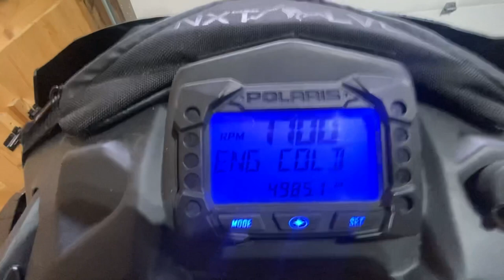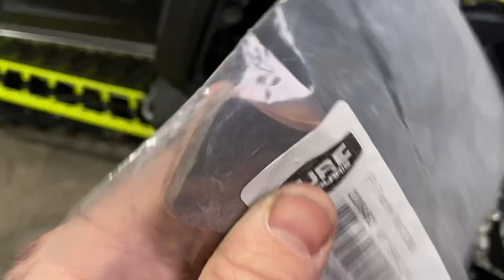Polaris RMK Pro gets new Brake Pads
Brake pads are totally shot on the 2017 RMK so here’s a quick video on replacing the pads.